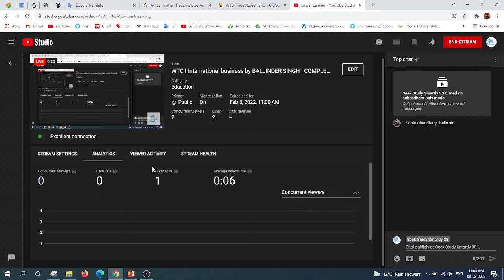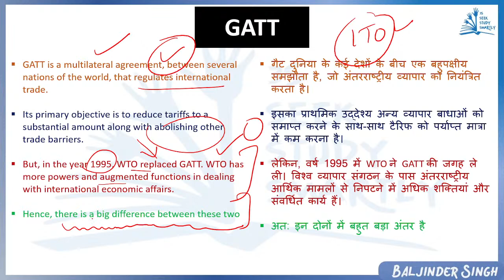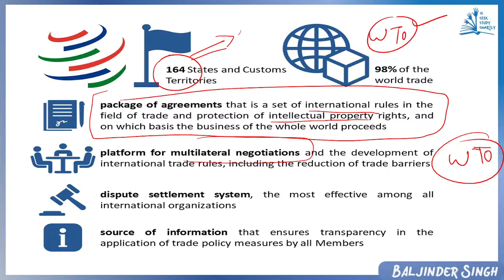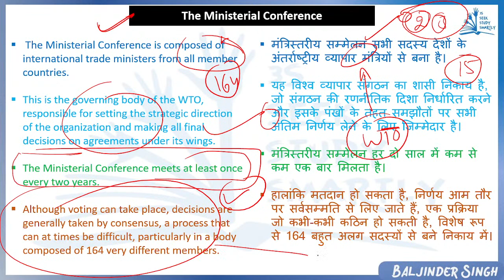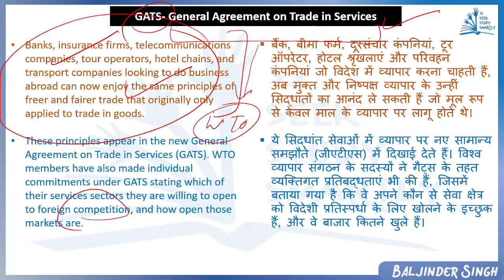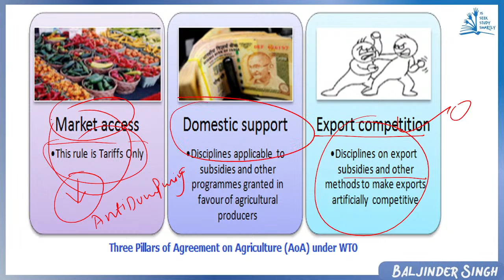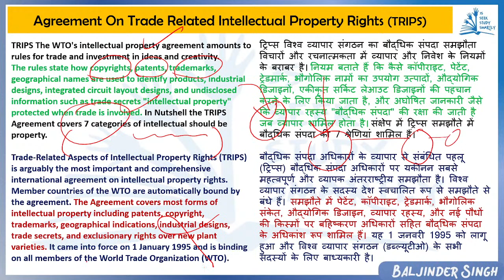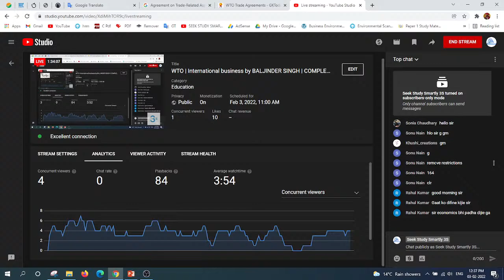WTO | Organizational Structure, AOA, GATS, TRIPS, TRIMS, Anti-Dumping || PART 15 || NET JRF 2022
Join my youtube channel for explanation videos of all quizzes  and free paper 1 and free paper 2 commerce